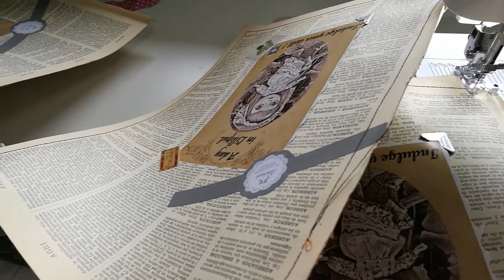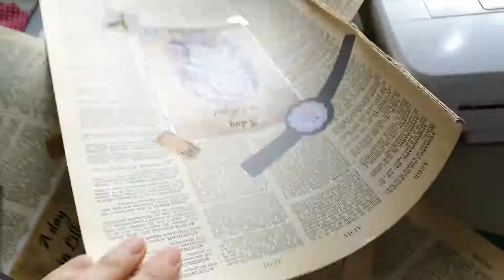New bags for blythecon Madrid La Caja de Muñecas. Nuevos sobres para La Caja de Muñecas.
New bags for blythecon Madrid La Caja de Muñecas. From today all purchases in etsy will be send in this envelopment.
Nuevos sobres para La Caja de Muñecas. Hotel Villa de Coslada, 14 abril. Desde hoy todos los envíos de etsy irán empaquetados en estos sobres hechos por mi. Con una inspiración de primavera vintage. Besitossss